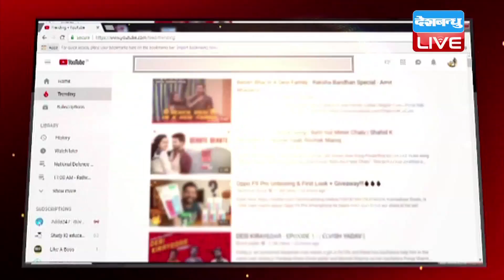Sajjan Kumar को मिली थोड़ी राहत | Supreme Court याचिका पर सुनवाई को तैयार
1984 के मामले में कांग्रेस के पूर्व नेता सज्जन कुमार को दिल्ली हाईकोर्ट ने तगड़ा झटका दिया था...कोर्ट ने उन्हें उम्र कैद की सजा सुनाई ही थी... साथ ही उनके  सरेंडर करने की मियाद  भी बढ़ाने से इनकार कर दिया था...  मगर आज सुप्रीम कोर्ट से उन्हें थोड़ी राहत मिली है...हाईकोर्ट के फैसले को चुनौती देने वाली याचिका पर सुप्रीम कोर्ट सुनवाई को तैयार हो गया है...साथ ही सीबीआई से भी जवाब तलब की गयी  है...